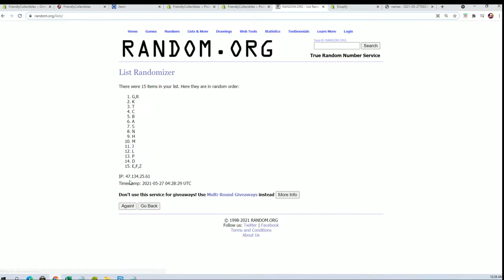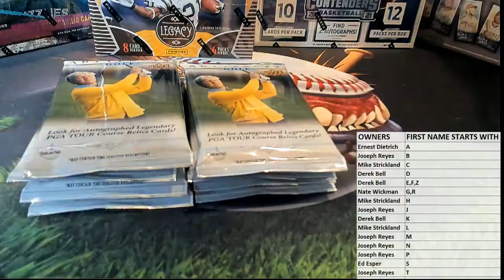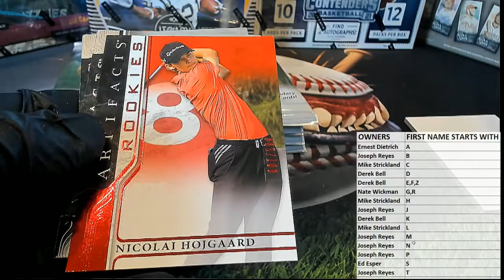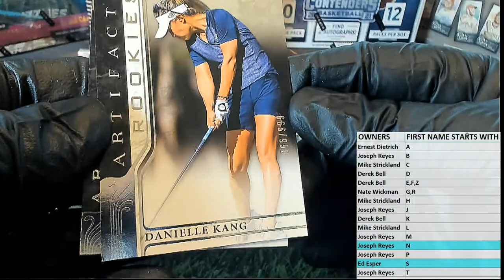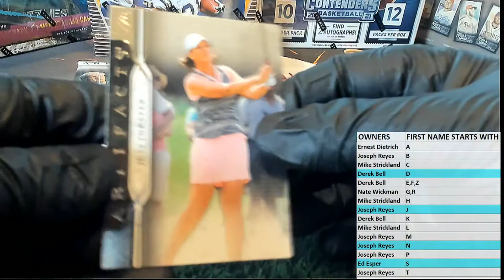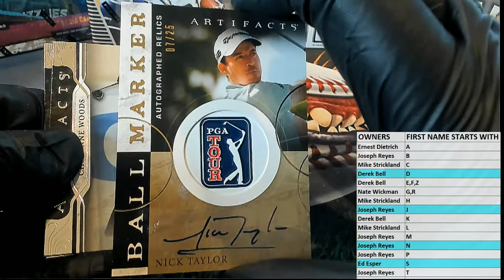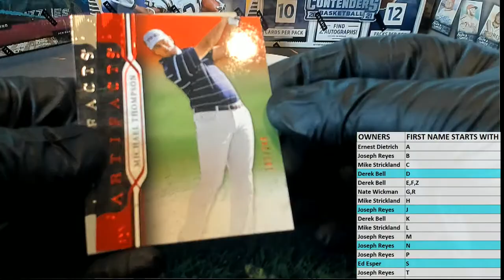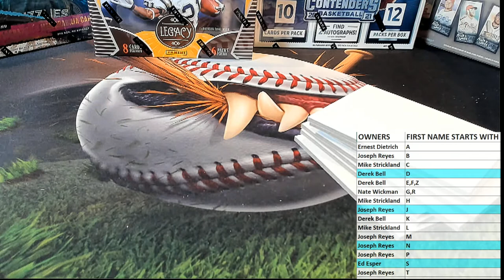2021 Upper Deck Artifacts Golf Hobby Box ID UDAFG101